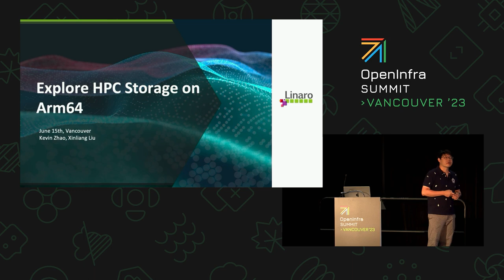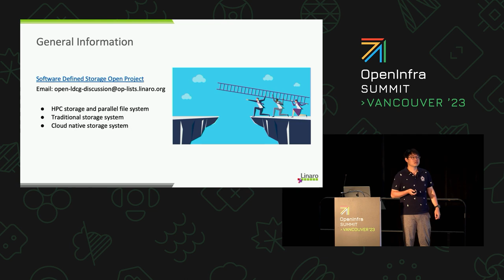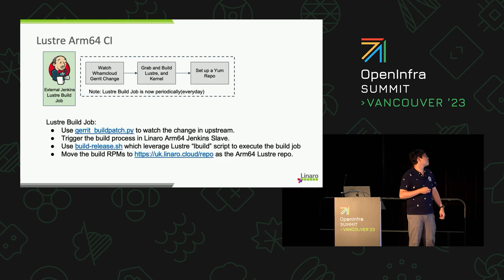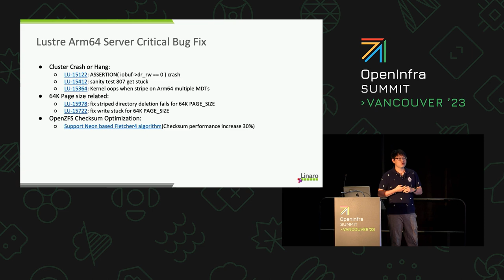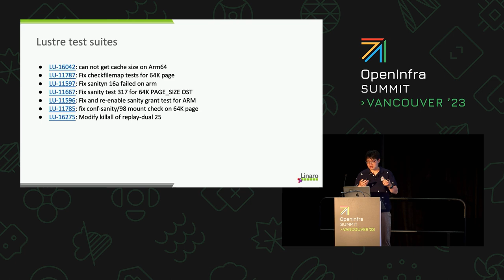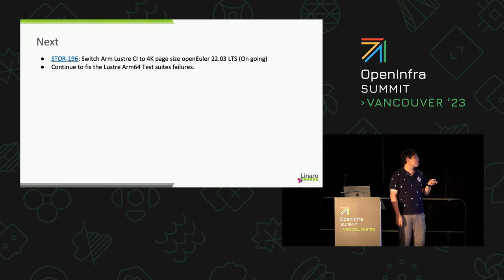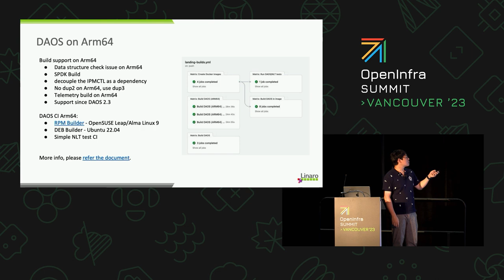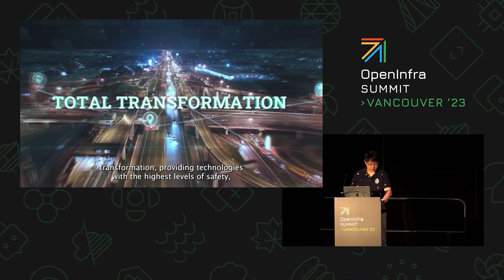Explore the HPC Storage on Arm64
With the increasing adoption rate of the Arm64 architecture, there is an emerging trend of introducing Arm64 servers to the HPC area. HPC storage is the fundamental infrastructure of the HPC framework. The functionality, stability and performance are the three emphases for HPC users to choose their HPC infrastructure. Addressing the three areas is critical for Arm64 architecture to enter into the HPC world.

In this presentation, we will share our works for HPC storage Lustre, DAOS, Ceph and BeeGFS on Arm64. It includes the enablement, stability and performance optimization for the HPC storage framework. The details for setting up and maintaining Arm64 CI, producing the Arm64 release of different operating systems for Lustre and DAOS will also be shared. We will also cover the IO500 performance optimization method for the HPC storage and some user scenarios will also be covered.

Speakers:
Kevin Zhao
Xinliang Liu